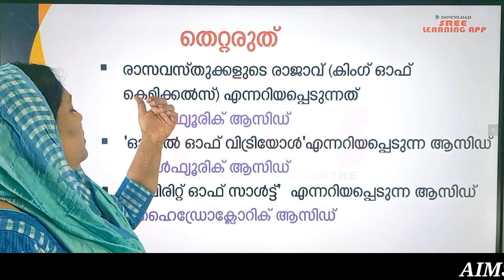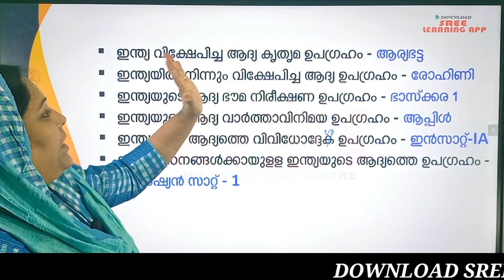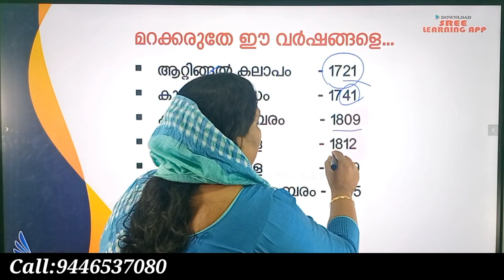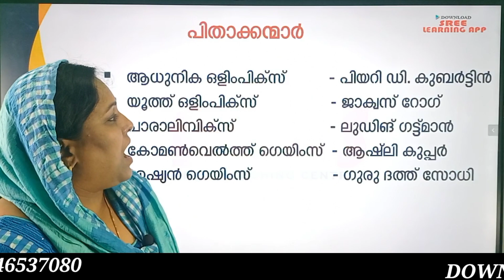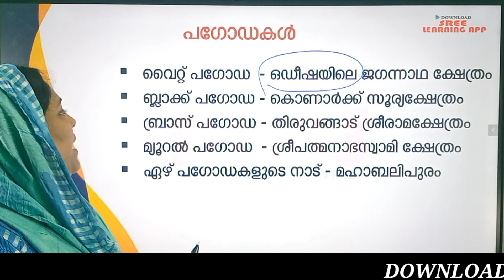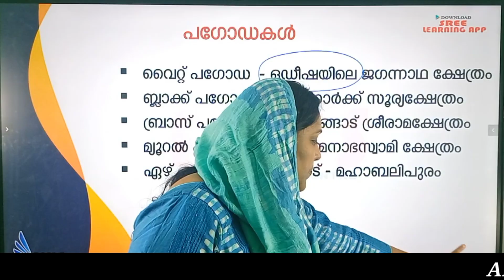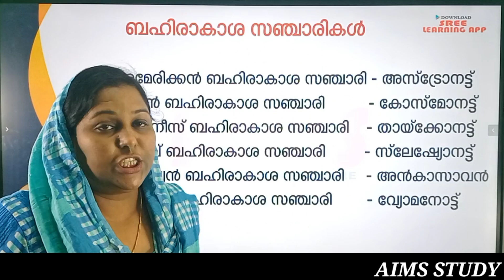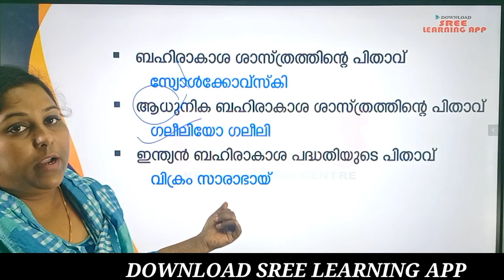Confusing Fact 5 | ചെറിയ അധ്യായങ്ങൾ | നിങ്ങളെ കുഴപ്പിക്കുന്ന ചോദ്യങ്ങൾ | K TET LP-UP PSC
K TET റിസൾട്ട് വന്നു
റിസൾട്ട് കാണാൻ ക്ലിക്ക് 👇

🎯 LPSA / UPSA
🎯 Beverage LDC
🎯 Company board LGS
🎯 LDC
🎯 LGS
🎯 KERALA PSC
എന്നിവക്കുള്ള
ബാച്ച് ആരംഭിച്ചിരിക്കുന്നു.

✅️ വീഡിയോ ക്ലാസ്സുകൾ
✅️ PDF നോട്ടുകൾ
✅️ ദിവസം മോക്ക് ടെസ്റ്റ്
✅️ ദിവസം കറണ്ടഫയർ
✅️ OMR പരീക്ഷകൾ
✅️ SCERT ചോദ്യങ്ങൾ